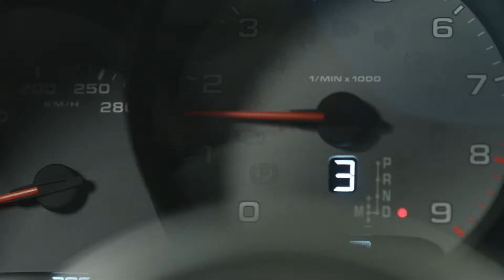Porsche Macan S